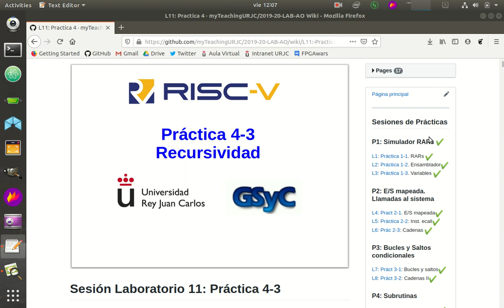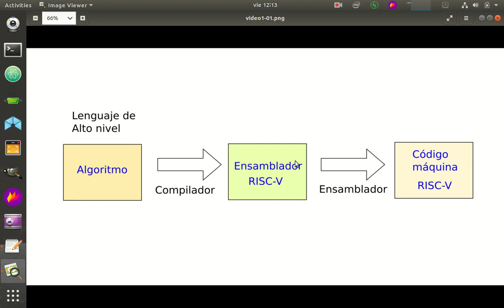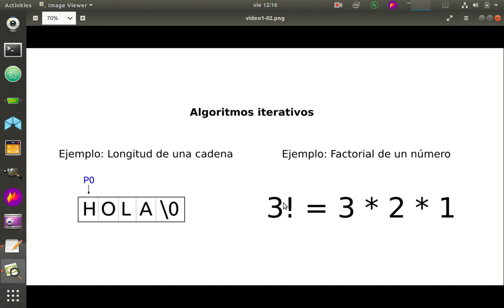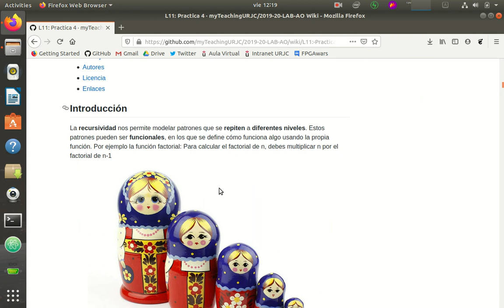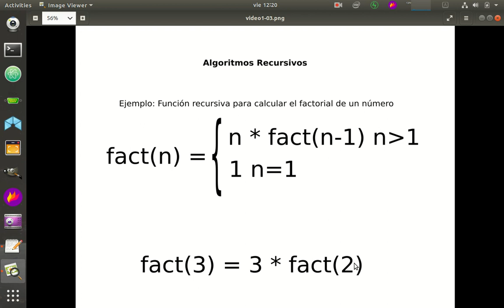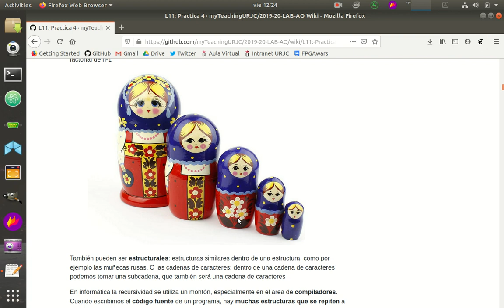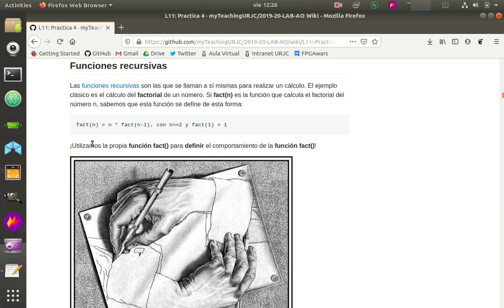Arquitectura de Ordenadores RISC-V. Práctica 4-Sesion-11-Video-01 (43/53)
Práctica 4, Sesión 11, Vídeo 1:  Algoritmos y recursividad